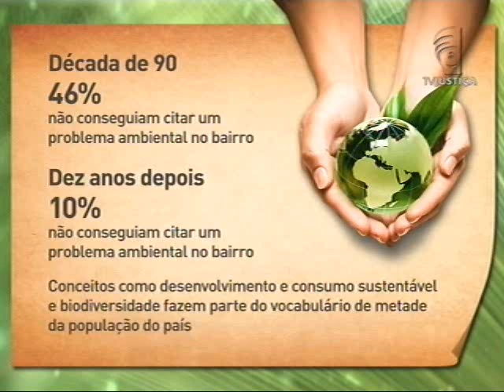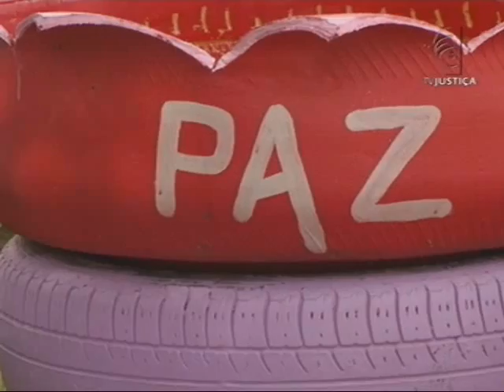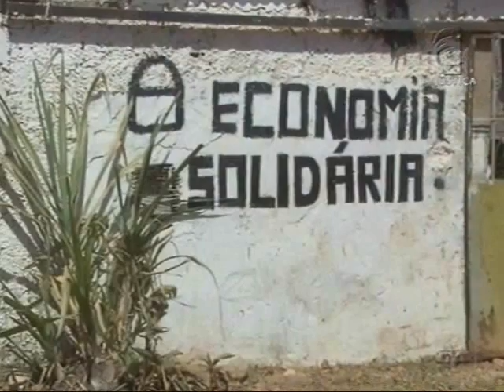Meio Ambiente por Inteiro - Mudança de hábitos (19/09/15)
O Meio Ambiente por Inteiro desta semana apresenta exemplos de cidadãos que mudaram os hábitos com o objetivo de preservar e conservar a natureza. O programa mostra que pequenas atitudes fazem a diferença e, de alguma forma, servem de ideia para outras pessoas fazerem o mesmo. Veja a iniciativa da estilista que produz peças a partir de objetos usados, o trabalho de plantio de mudas feito por um morador, a transformação da caixa de leite em telhas. E ainda: o que diz a lei sobre a responsabilidade de proteger o meio ambiente. Leia a íntegra da sinopse